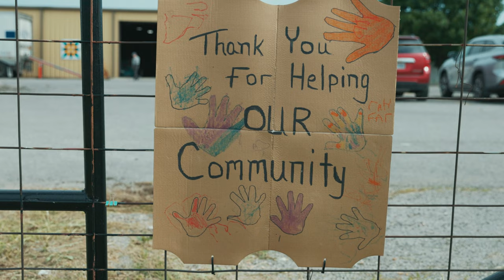Oklahoma National Guard assists in Sulphur tornado relief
Oklahoma National Guard Soldiers help residents of Sulphur, Oklahoma recover from a devastating EF3 tornado that tore through the town on April 27. (Oklahoma National Guard video by Staff Sgt. Reece Heck)